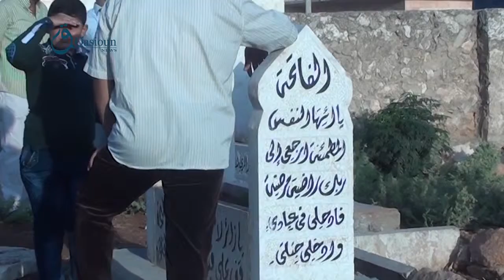Qasioun News: Aleppo: Visiting the martyrs graves in Atareb city first day of Eid Adha 24-9-2015